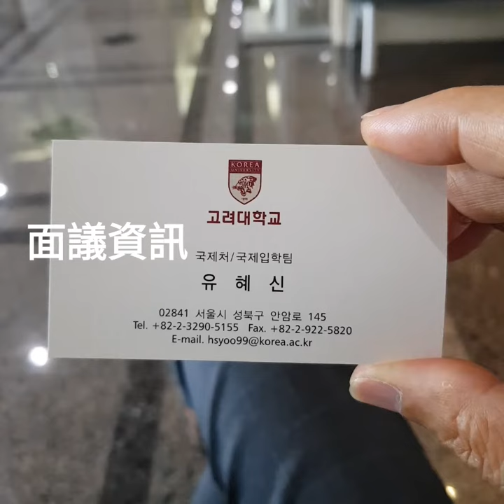韩国留学 韓國名牌高麗大學留學指南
報名處:安岩本校동원글로벌리더십홀3樓。電話號碼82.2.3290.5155負責人:劉慧信。隨時過去直接資訊一下。高麗的入學門檻很低。有熱情的學生，誰都會入學的。努力讀書的學生，誰都會畢業的。